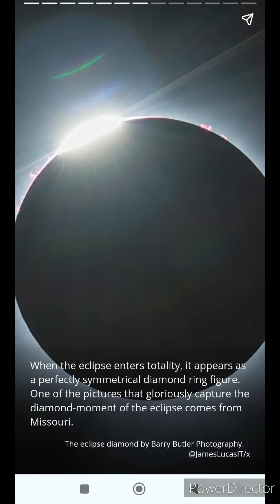সূর্য গ্রহণ২০২৪ কিছু মুহুর্ত#foryou#trending#viral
সূর্য গ্রহণ ২০২৪ কিছু মুহুর্ত